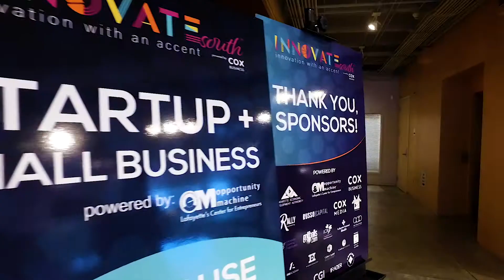Save the Date: Innovate South 2021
Innovate South is a cross-industry conference that is open to all creatives, visionaries, forward-thinkers and entrepreneurs. Whether you’re a seasoned marketing vet or a first-time business owner, Innovate South offers a collaborative space to share and learn from your peers across three days of networking events, panel discussions, keynote presentations and more.

Mark your calendars on Nov. 3 – 5 for IS2021, because we’re packing this year’s event with everything you’ll need to maintain that competitive edge.